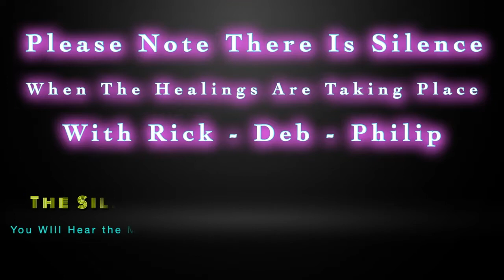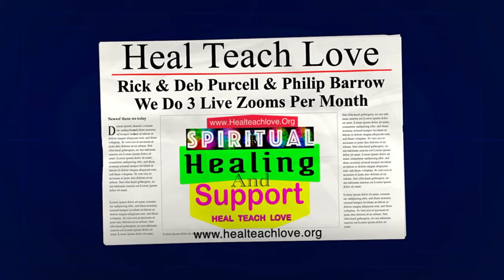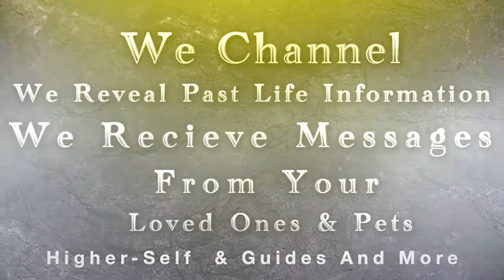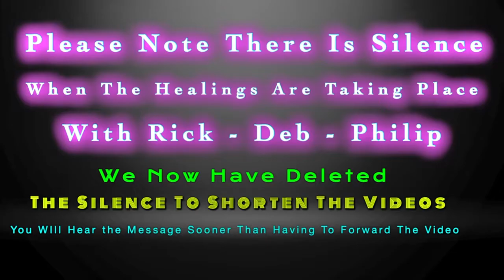AUSTRALIA:NOVEMBER 2021:Spiritual Healing & Support With Rick&Deb Purcell & Philip Barrow AA Raphael